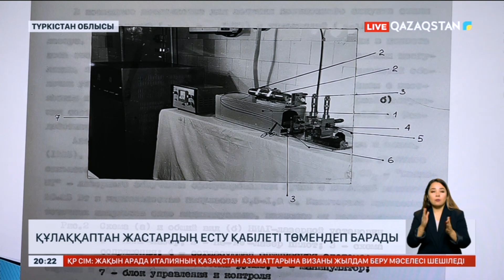Елімізде лор дәрігерлері жетіспейді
Түркістанда өткен ото-рино-ларингологтардың халықаралық форумында бас қосқан лор дәрігерлер қоғамда белең алған аурулар мен оларды емдеу жолдарын талқылады.